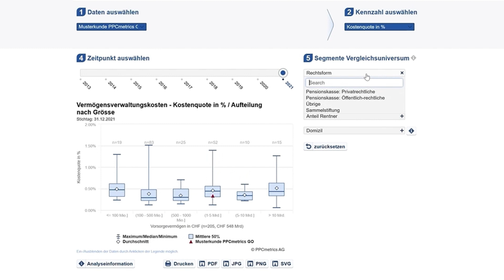MyPPCmetrics - Module Frais de gestion de la fortune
Le module « Frais de gestion de la fortune » vous permet d’effectuer des comparaisons et des représentations sur la base des données relatives aux frais de gestion de fortune figurant dans les comptes annuels audités (pourcentage des frais de gestion selon la directive de la CHS PP D-02/2013 « Indication des frais de gestion de la fortune »).